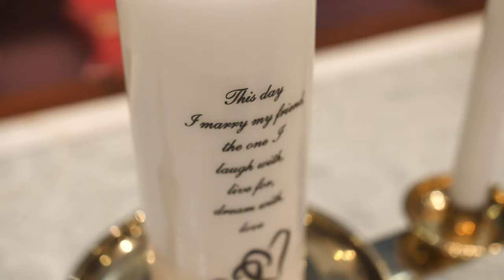Olivia + John | Wedding Film